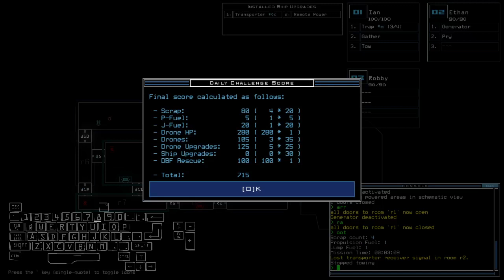Duskers Daily 21 Mar 2024 (+ modded)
Um dia especial.

0:00 Vanilla Challenge
26:00 Modded Challenge, boi